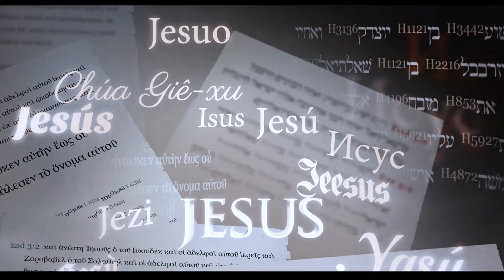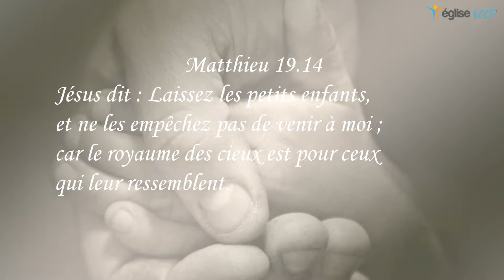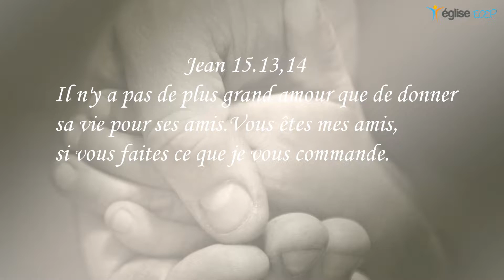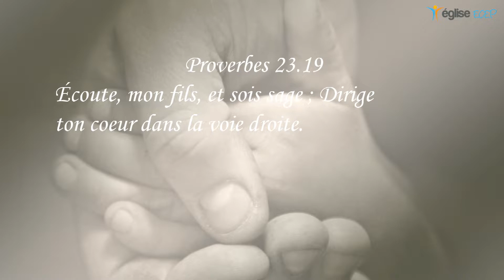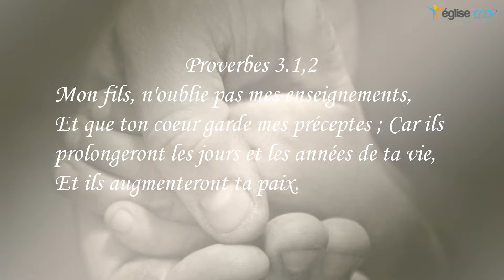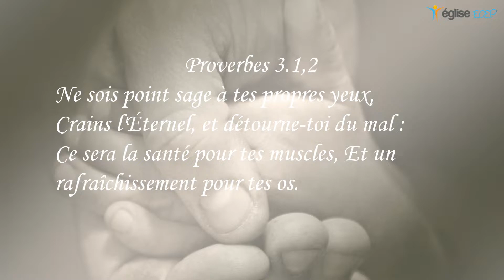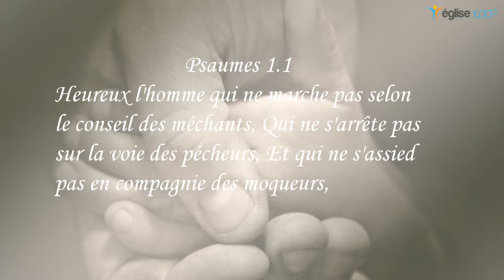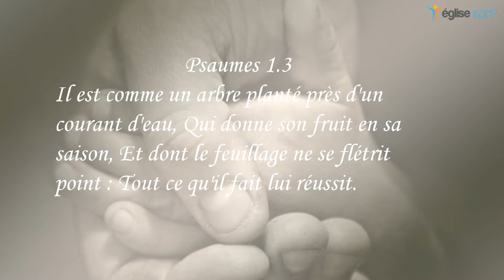Amis de Dieu - Roland MAHI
L'EGLISE MA FAMILLE